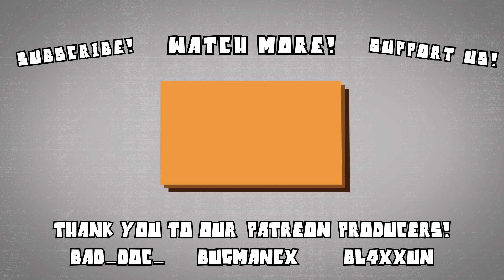2 Idiots Test A GoPro 7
We recently bought the new GoPro, so let's try it out.

- Bad_Doc_
- bugmancx
- bl4xxun